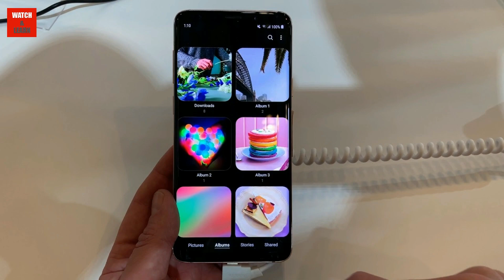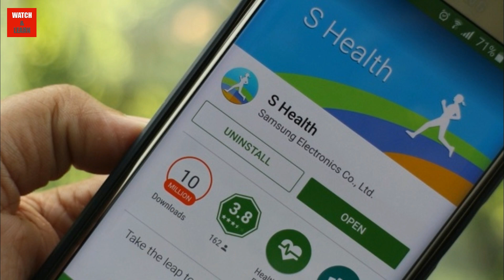Samsung galaxy S8 and s8 + got new update | samsung helth application update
Friends i told you in this video about samsung s8 and s8 + new update and samsung application update information..